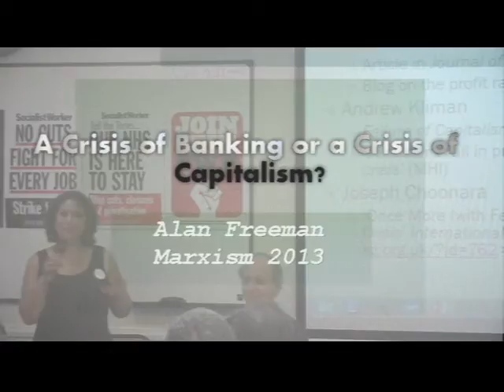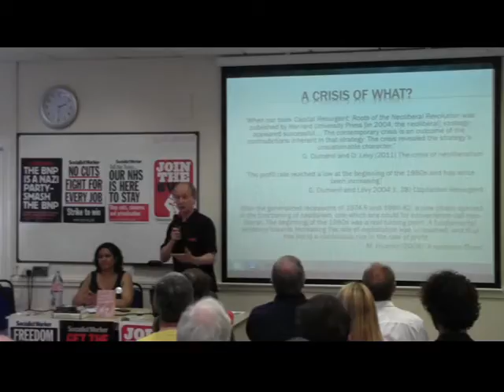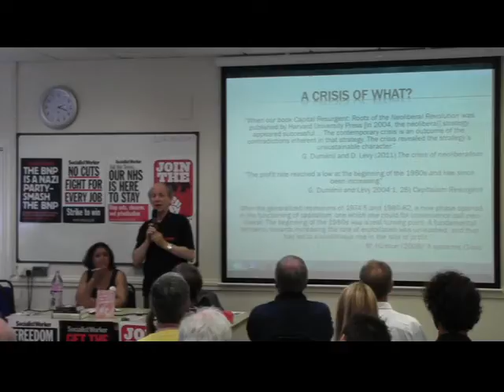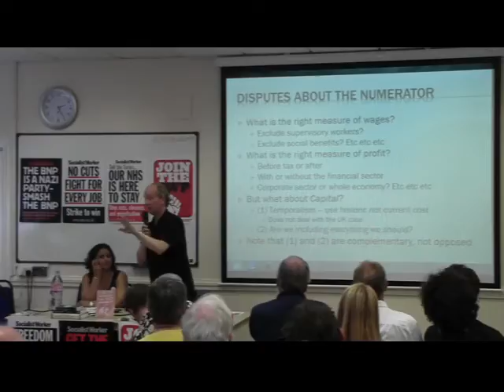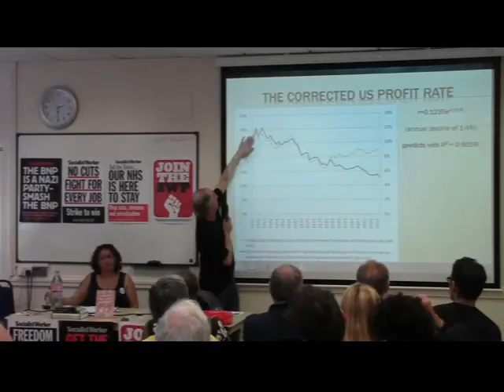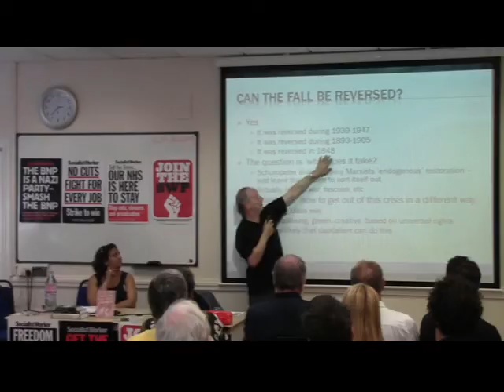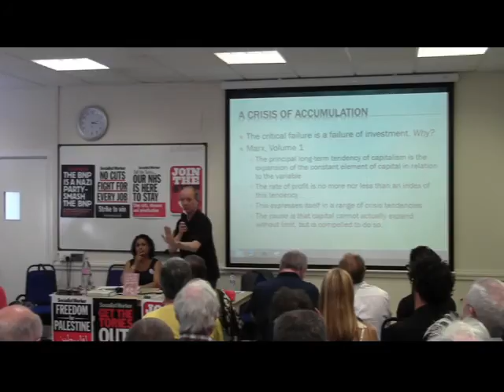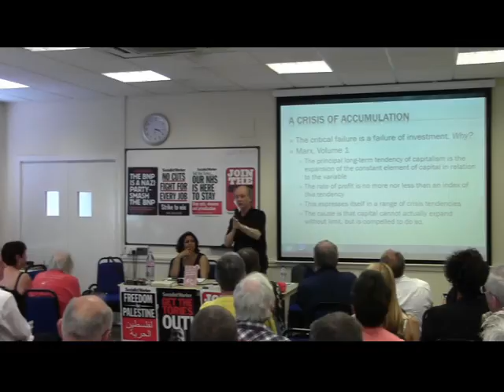A crisis of banking or a crisis of capitalism?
Alan Freeman's presentation 'A crisis of capitalism or a crisis of banking?' at Marxism 2013. Covers some of the ground in 'The Profit Rate in the presence of financial markets' but with more material on the nature and cause of the crisis, the responses required, and the debates among economists about these, including the 'Marxists Without Marx'